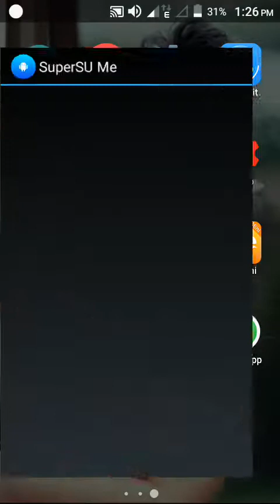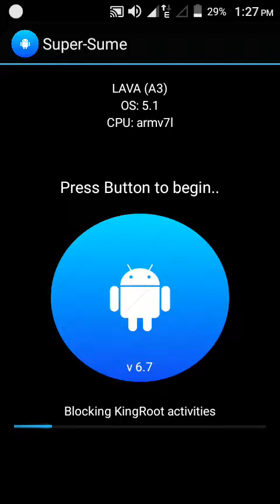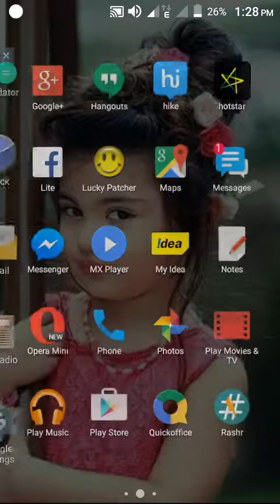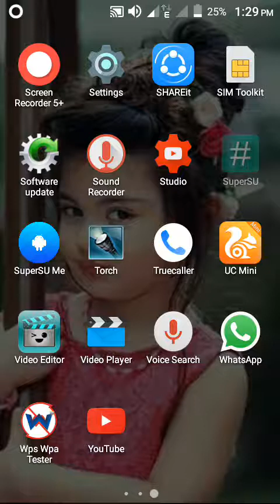How to replace kingroot/kingoroot to SuperSU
Kingroot se SuperSU me replace karne ka method hm is video me batane ja rahe hain.pichhle videos me kingroot se mobile ko root karna bataya gaya tha.is  video me SuperSU se replace kr SuperSU ko install kiya ja raha hai.video ko dekhe aur enjoy kare.like aur subscribe karna na bhule